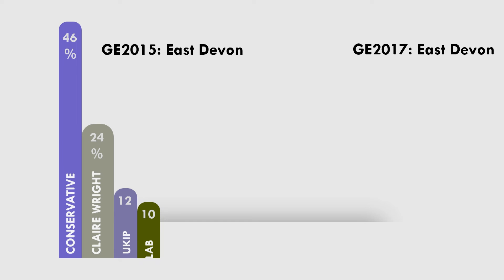Claire Wright Independent East Devon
Former BBC war reporter and MP for Tatton Martin Bell launches Claire Wright Independent East Devon general election 2019 campaign in Exmouth on 2 November 2019